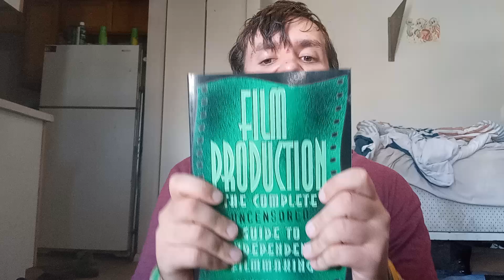morning/afternoon/evening/nighttime chat episode #10 with justus schrom (afternoon edition)